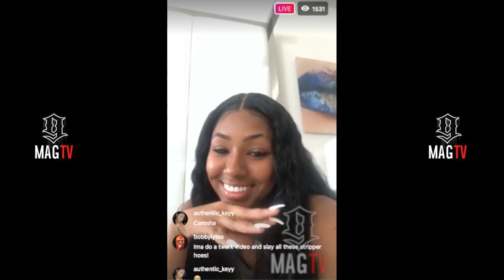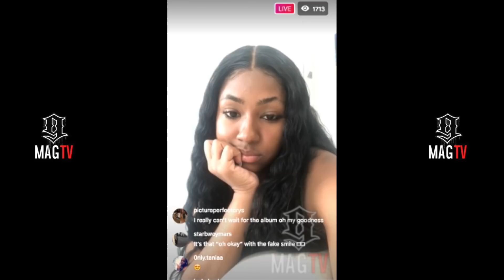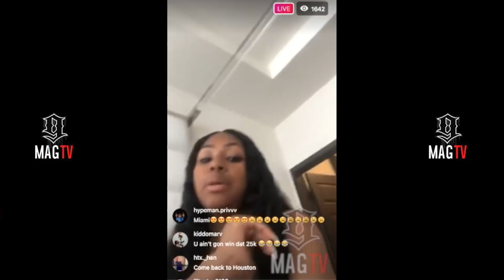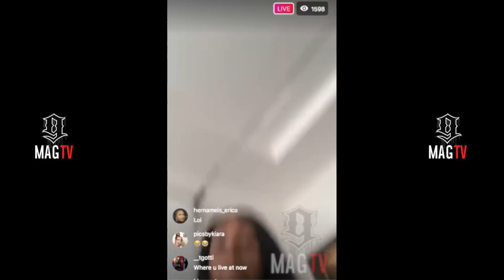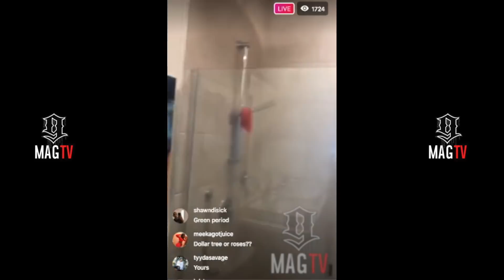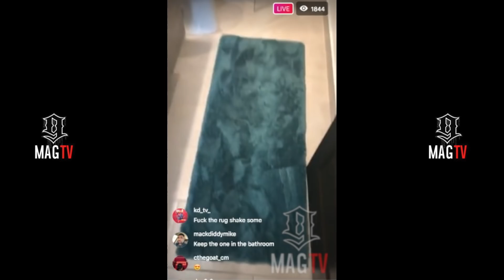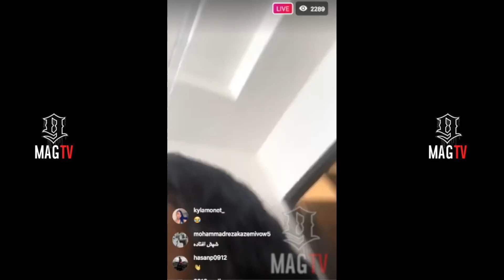City Girls: Yung Miami Claims She Already Won The $25k On IG Live!💰